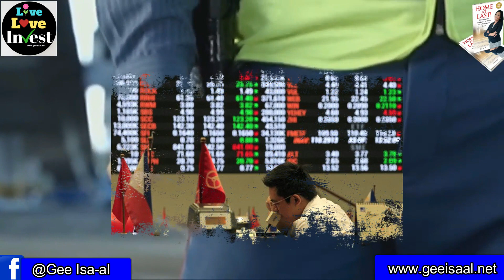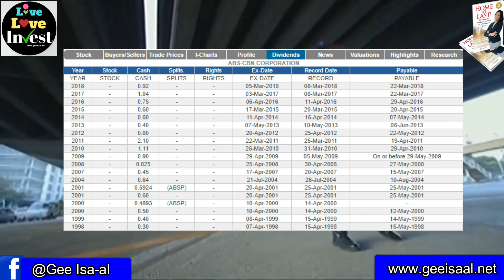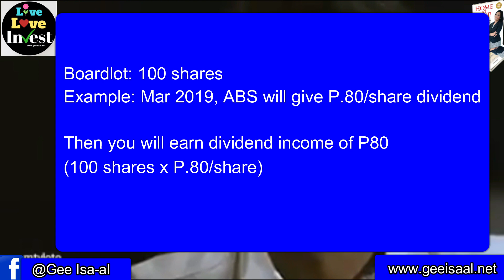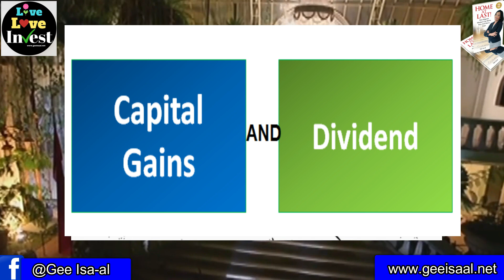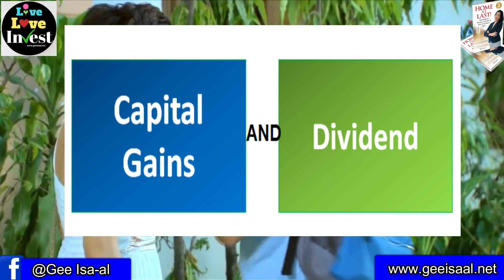Paano kumikita sa mga teleserye